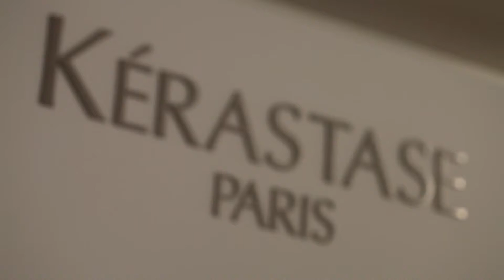Fashion Week Hair Transformation Diary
Courtesy of Kerastase - Paris